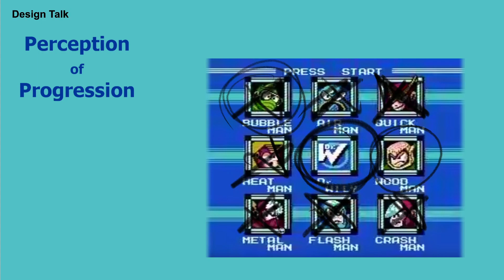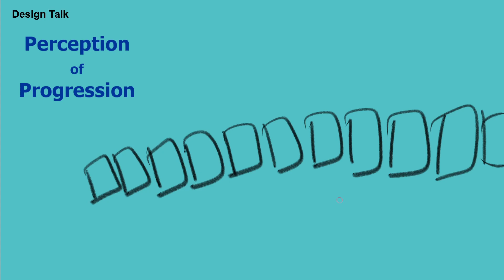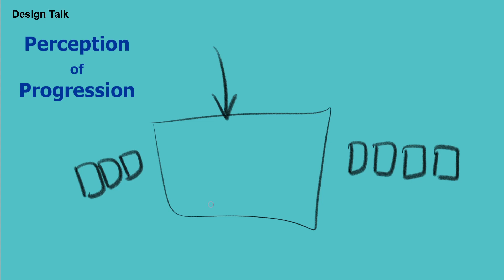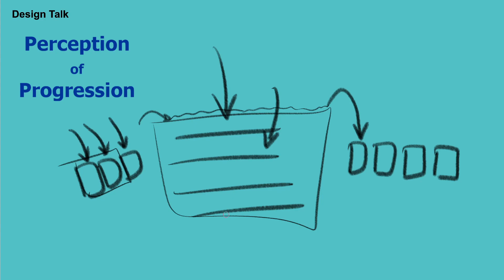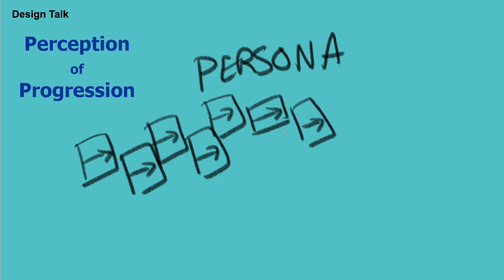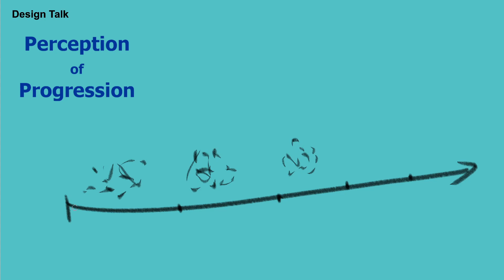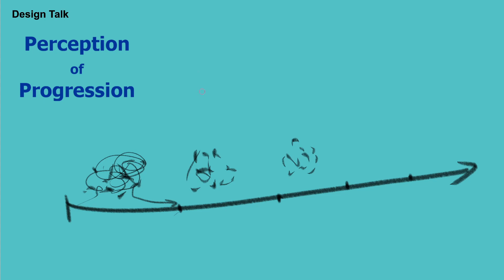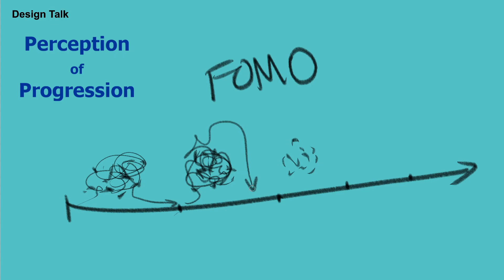Perception of Progression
Let's talk about how to make players feel like they're able to make progress.